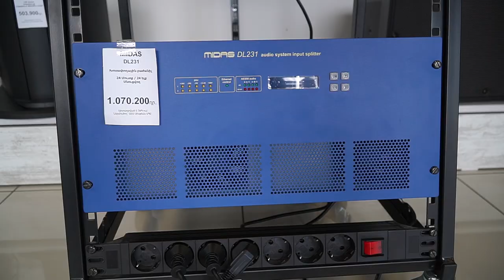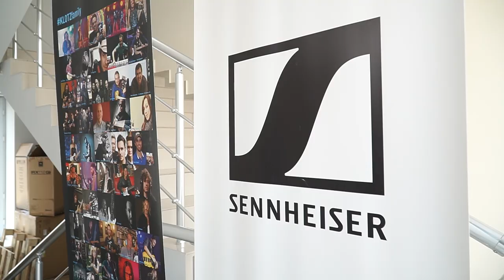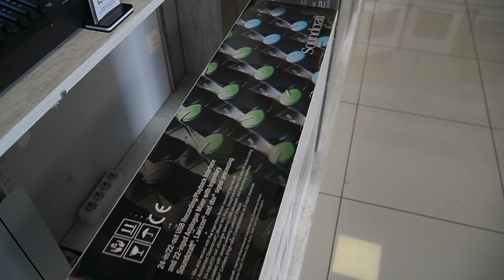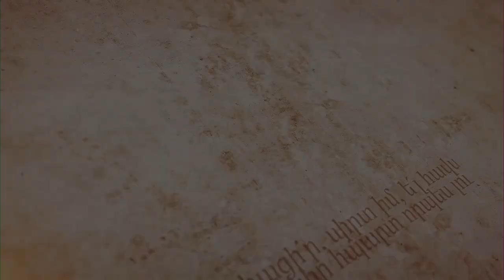«ՀԱՅԸ». Եղիշե Պետրոսյան